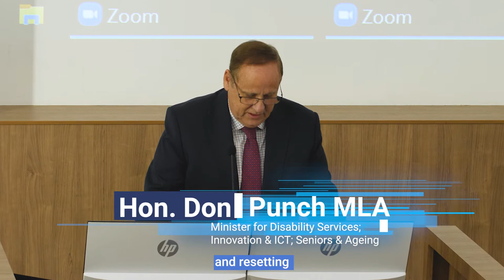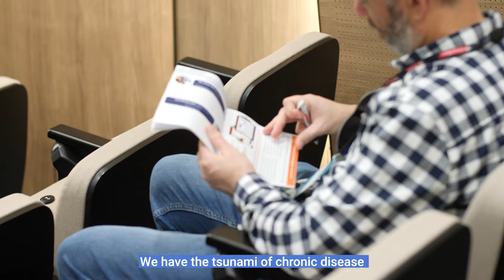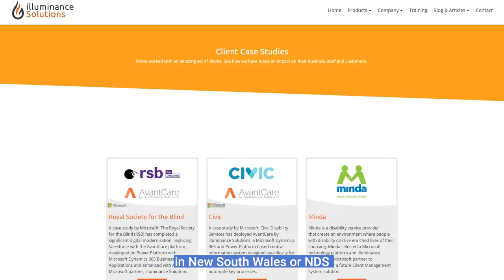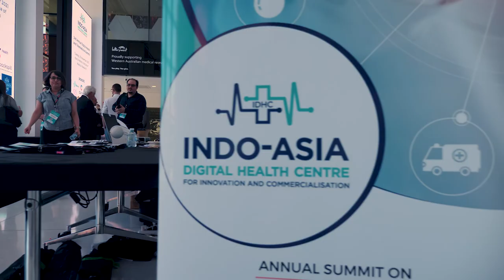Bringing Together World Leaders in Digital Health - Digital Health & Telemedicine Summit 2021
RETHINKING AND RESETTING THE HEALTH SYSTEM POST COVID.
As the world begins to adjust to the aftermath of COVID, the outcomes we expect from our health systems change. To meet these expectations, our healthcare systems require a reset. We must employ innovations and ensure we meet the new outcomes our communities expect. Through technology and digital transformation, our health system must evolve to better cope with crisis’ in the future.
Speakers:
Hon. Don Punch MLA, Minister for Disability Services; Innovation and ICT; Seniors and Ageing
Dr David Russell-Weisz, Director General, Department of Health
John Van Der Wielen, CEO, HBF Health
Dr Terry Sweeney CMG, CEO, Digital Health Cooperative Research Centre
Prof Fiona Wood AO, Head of Burns Unit, Fiona Stanley Hospital
Iksha Herr, Managing Director, Data & AI, Health & Life Sciences
Dr Karen Price, President, Royal Australian College of General Practitioners
Nilesh Makwana, CEO, Illuminance Solutions
Dr Silvia Pfeiffer, Co-founder and CEO Coviu Global
Ben Magid, CEO, Virtualcare
Adj Prof Sayanta Jana, National Medical Director, Silver Chain Group
India Hardy, Virtual Health Partner, PwC Australia
Alex Hollings, Business Development Manager, Visionflex
Dr Martin Blake, Chairman, Perth Radiological Clinic
Dr Mark Duncan-Smith, President, AMA WA
Dr John Maxwell, Director of Medical Services, Ramsay Health Care
Dr Sisira Edirippulige, Senior Lecturer, University of Queensland
Simon Benge, Digital Health Team Leader, WAPHA
Matthew McKenzie, Journalist, Business News
Dr Vishnu Gopalan, Co-founder, Packapill
Prof Gerard Hardisty, Medical Director, At Home Care
Justin Miller, CEO and Co-founder, Nuheara
Ali Fardinpour, Ph.D, Executive Director and Co-founder, Wise Realities Institute
Jaime Hudson
Mohinder Jaimangal, CEO and Co-founder, Curve Tomorrow